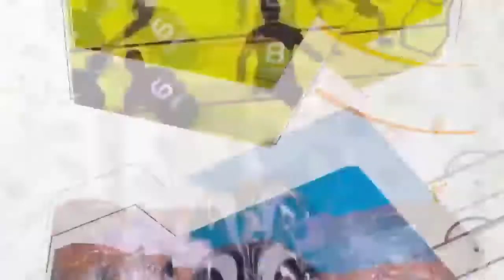2011 वर्ल्ड कप के Final Sri Lanka Vs India के Match को लेकर होगी जाच | Match Fixing के लगे थे आरोप !